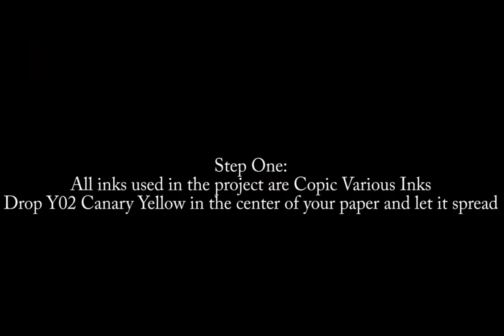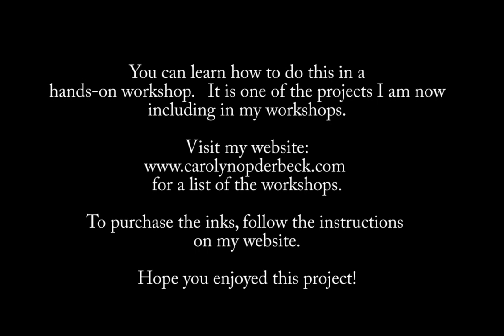Alcohol Ink on Yupo Mixed Media collage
New Alcohol Ink on Yupo project with collage materials